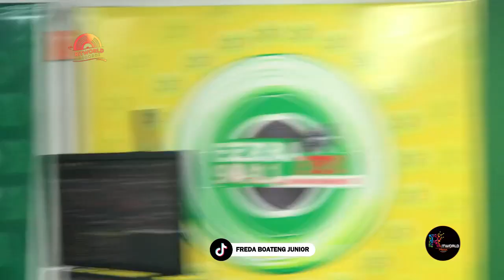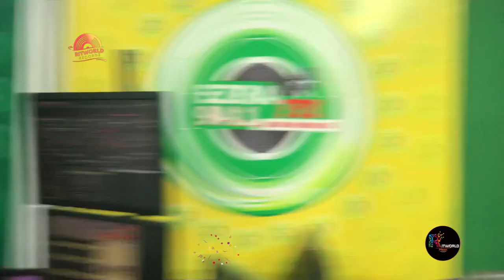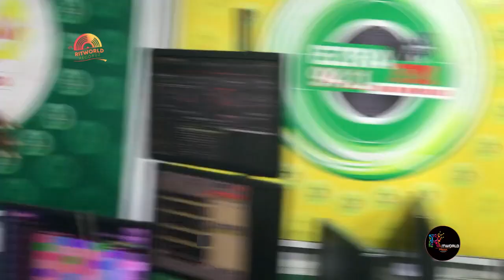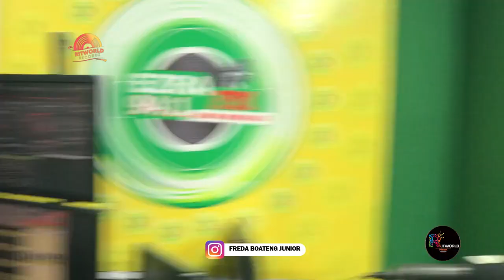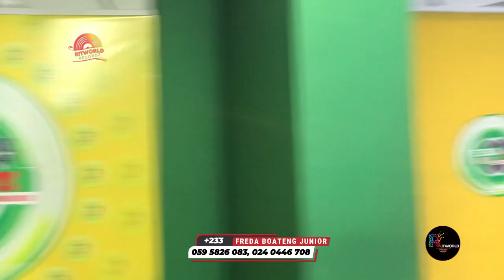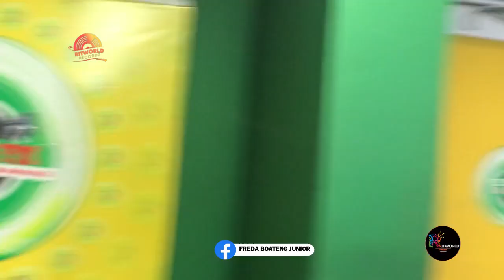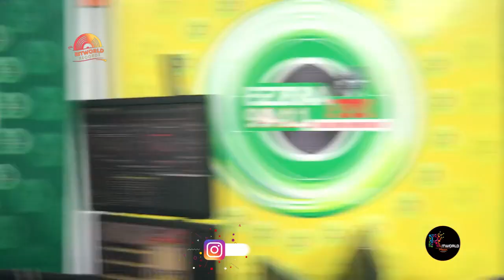Awesome Praises led by Freda Boateng Jnr on Ezra TV